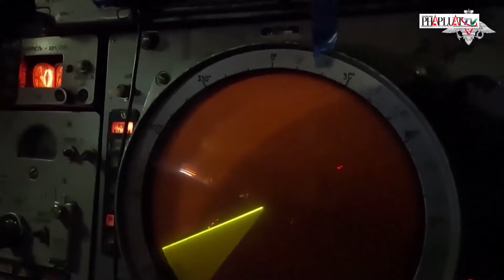Quân Kiev bị đẩy lùi ở Kursk, Ukraine hứng đòn tên lửa, UAV kinh hoàng từ phía Nga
PLO | Quân Kiev bị đẩy lùi ở Kursk, Ukraine hứng đòn tên lửa, UAV kinh hoàng từ phía Nga
Dù chiến trường Kursk vẫn đang diễn ra ác liệt, Nga đã không ngừng gia tăng sức ép bằng một cuộc tấn công quy mô lớn chưa từng thấy vào Ukraine vào ngày 26 tháng 8. Hơn 200 tên lửa và máy bay không người lái (UAV) đã được phóng tới các cơ sở hạ tầng năng lượng chiến lược của Ukraine, gây ra thiệt hại nghiêm trọng và làm 7 người thiệt mạng cùng gần 50 người bị thương. Tổng thống Ukraine, Volodymyr Zelensky, đã mô tả đây là đợt tấn công có quy mô lớn nhất từ trước đến nay, với hơn 100 tên lửa và 100 UAV nhắm vào Kiev và các thành phố lớn khác. Dù lực lượng phòng không Ukraine đã thành công trong việc bắn hạ 102/127 tên lửa và 99/109 UAV, cuộc tấn công đã tạo ra sự gián đoạn nghiêm trọng trong cung cấp năng lượng quốc gia, buộc gần 740 nhân viên cứu hộ phải làm việc liên tục để khắc phục thiệt hại. Bộ Quốc phòng Nga cho biết cuộc tấn công này nhằm mục đích làm suy yếu khả năng chiến đấu của Kiev bằng cách tấn công các trạm biến áp, trạm nén khí và kho vũ khí.